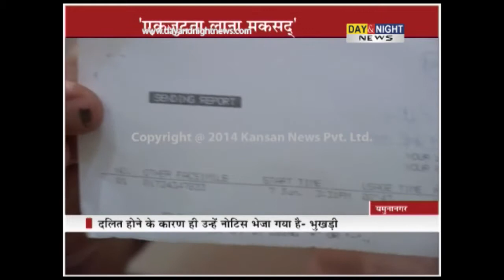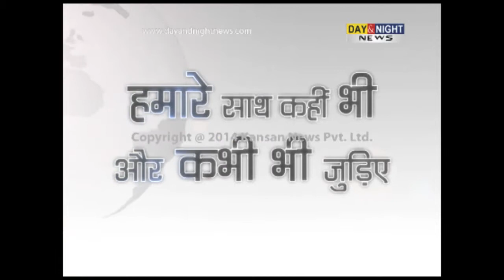Haryana congress President Ashok Tanwar issue notice to MLA Rajpal Bhukhri